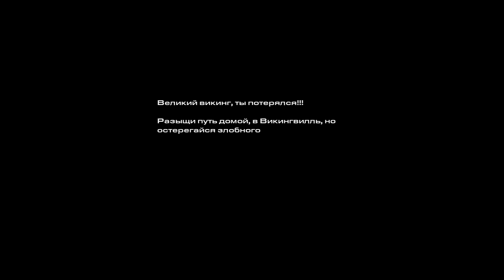StarCraft II WINGS OF LIBERTY #2